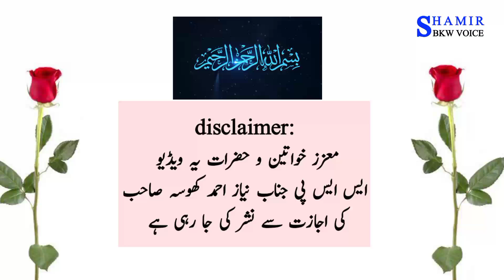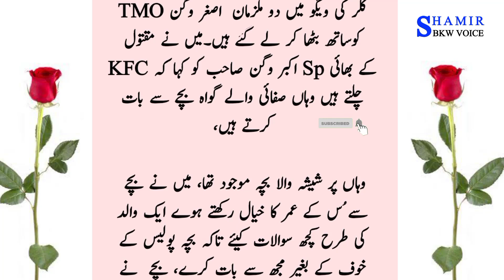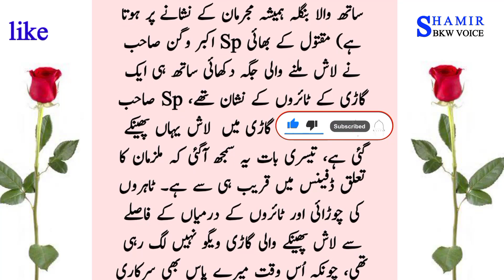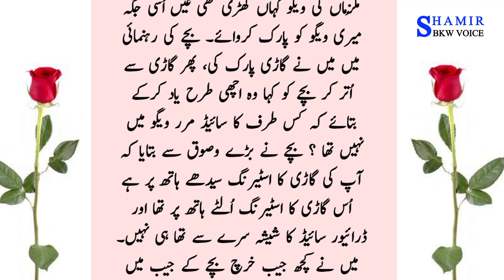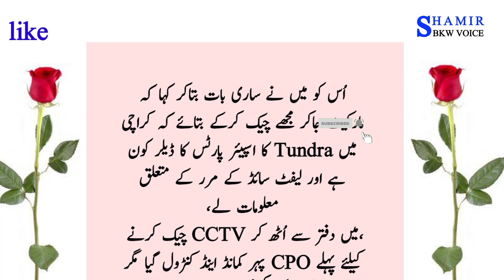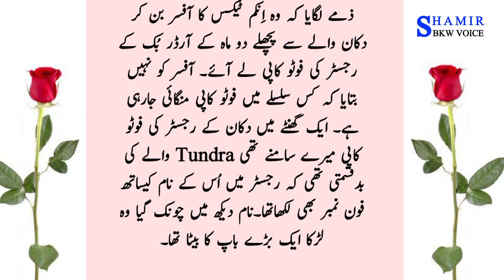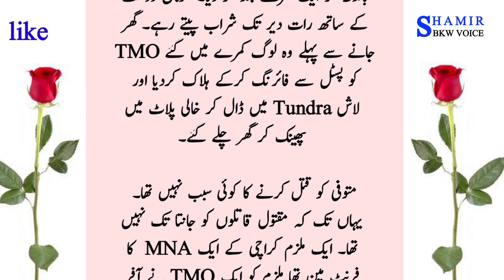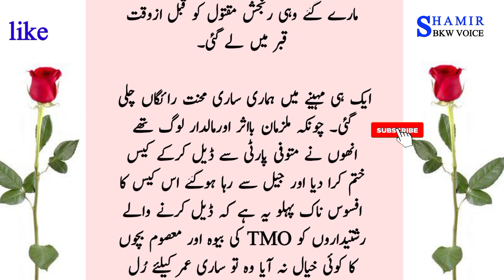SSP Niaz Ahmed Khosa | Urdu kahaniyan | Urdu story | biwi se bewah ka safar | shamir bkw voice